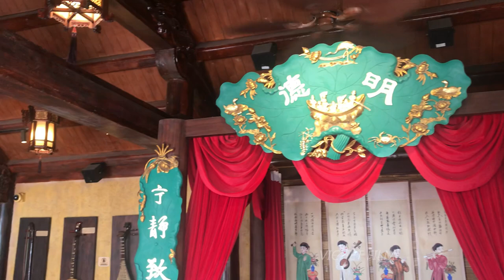Chinese Village Culture at KOH TRAL Island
Hello!
Welcome to the VICHET FILM Channel. It shows my family's trip, and actions.